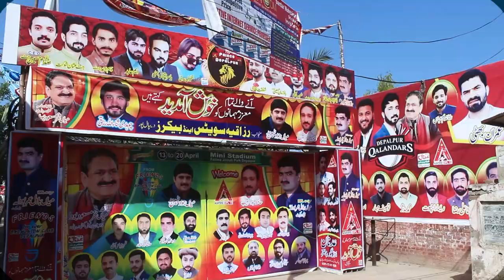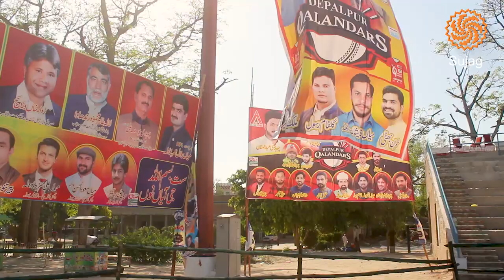DPL The Biggest Cricket Event in Pakistan | Short Doumentary | Sports | Sujag Videos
DPL The Biggest Cricket Event in Pakistan | Short Documentary | Sports

DPL is the biggest cricket event in Pakistan and it has become a big festival in Punjab Depalpur.